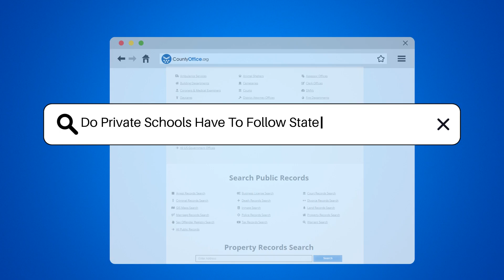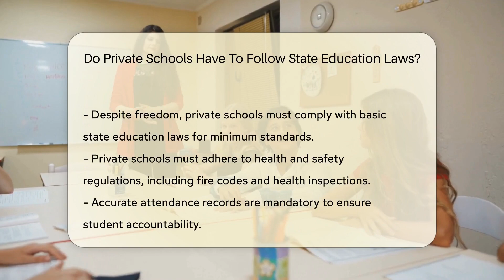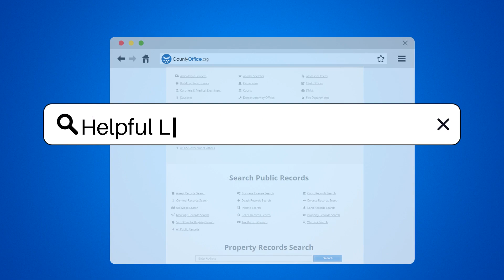Do Private Schools Have To Follow State Education Laws? - CountyOffice.org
Do Private Schools Have To Follow State Education Laws? Explore the fascinating realm of private education and discover how these institutions navigate the complex web of state education laws. While private schools enjoy a degree of autonomy in crafting their educational experience, they are still bound by certain legal frameworks to ensure a baseline of quality and safety in education. Our latest video delves into the intricacies of what private schools can and cannot do, shedding light on the balance between independence and regulation.

From health and safety standards to teacher qualifications and anti-discrimination policies, we unpack the layers of accountability that private schools face. Plus, we touch on the curriculum freedoms that set these schools apart from their public counterparts. It's an insightful look at the checks and balances in place to maintain educational integrity across all types of schools.